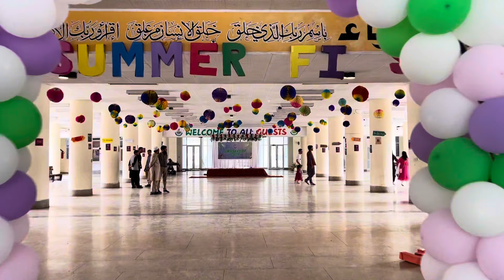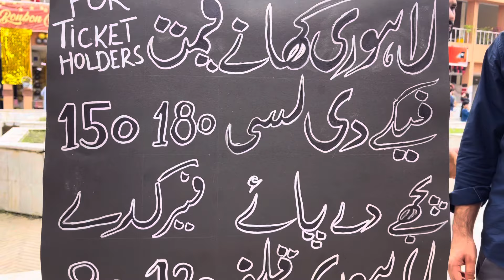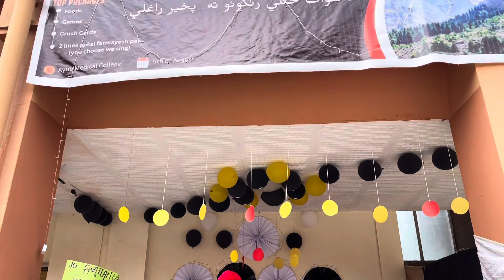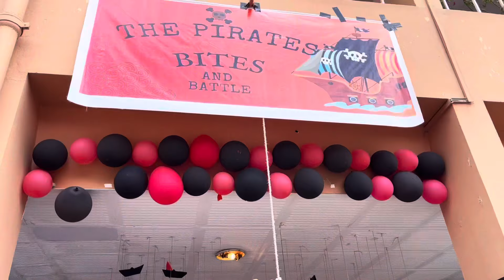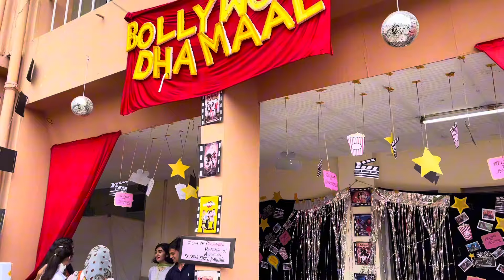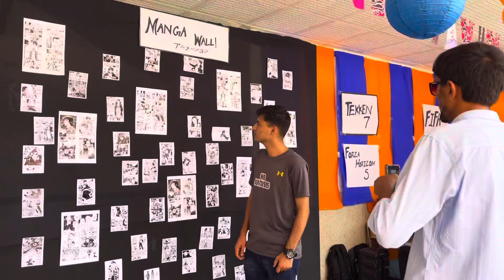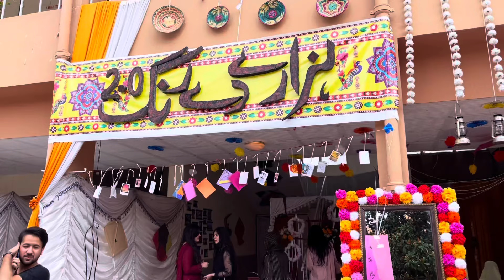Summer Fiesta’23 | Funfair 2023 |Ayub Medical College Abbottabad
This video is a glimpse of the fun and joy that the students of Ayub Medical College experienced during the funfair'23.  You will see how the students of Ayub Medical College in Abbottabad, Pakistan, organized a funfair in 2023. You will witness the diversity and creativity of the medicos , who arranged various stalls representing their culture and food.